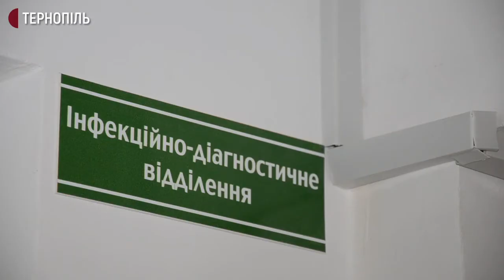У Тернопільському районі середній показник захворюваності на грип перевищений на 3 відсотки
Середній показник захворюваності в Тернопільському районі перевищений на 3 відсотки, - каже епідеміолог обласного лабораторного центру Марія Павельева. За її словами,  на карантин закрили по одному класі в трьох школах Тернополя – це класична гімназія, 11 і 17 школи